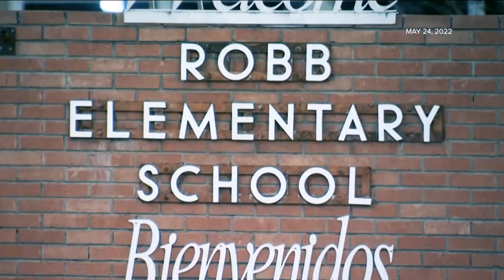State Sen. Gutierrez announces additional legislation in response to Uvalde shooting | KVUE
State Sen. Roland Gutierrez unveiled more pieces of legislation related to the school shooting in Uvalde last May. KVUE's Natalie Haddad has the latest.